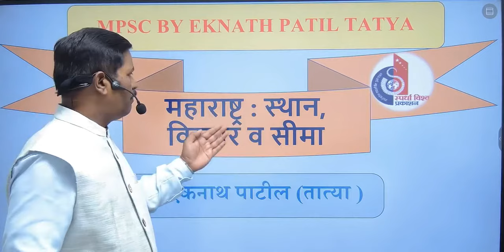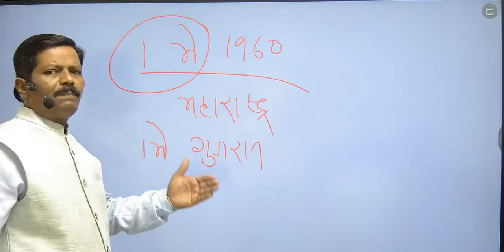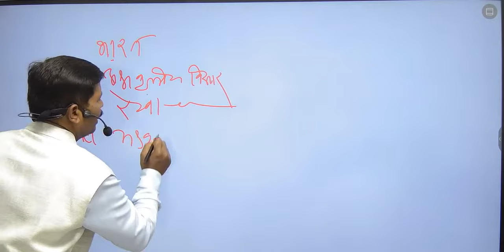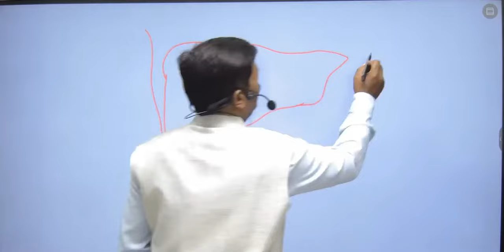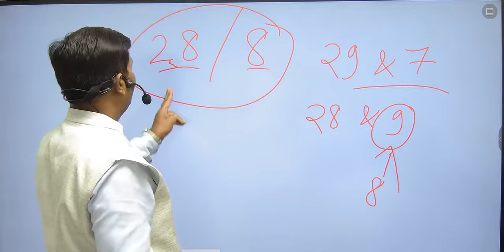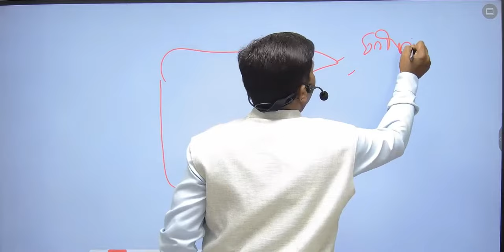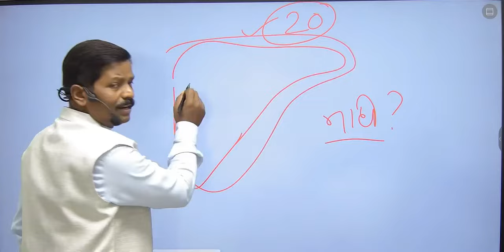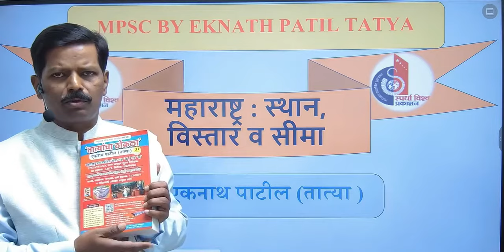महाराष्ट्र स्थान व विस्तार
एकनाथ पाटील तात्यांचा ठोकळा
अक्षवृत्त & रेखावृत्त विस्तार
राजकीय माहिती भारत व महाराष्ट्र

* Contact Office Number --